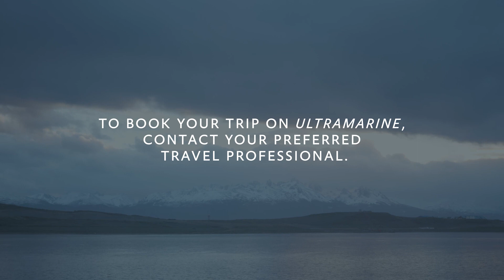Ultramarine - Présentation du bateau de la compagnie Quark Expeditions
⦁ NOTRE SITE INTERNET :
AGENCE FRANCAISE | DEVIS RAPIDE ET GRATUIT | SUIVI PERSONNALISE
De nouvelles offres et croisières arrivent chaque semaine ! 🌍